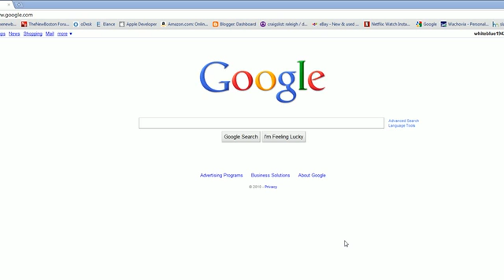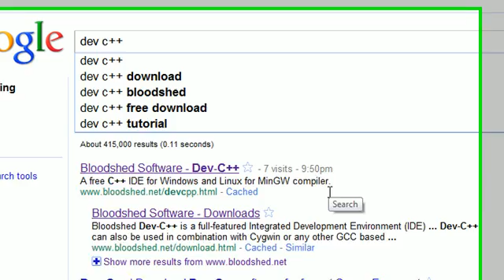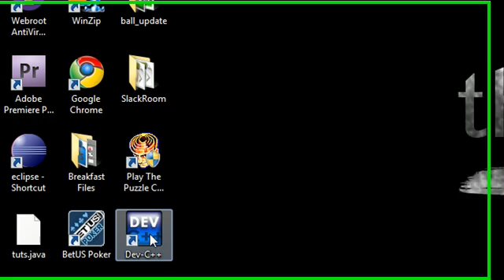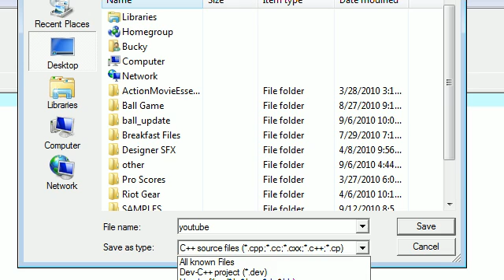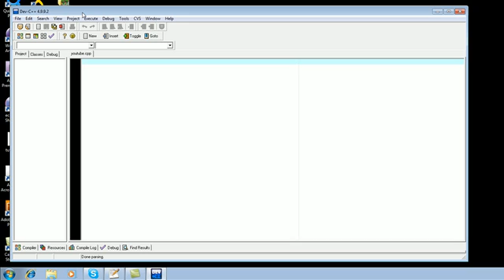C++ Programming Tutorial - 1 - Installing Dev C++